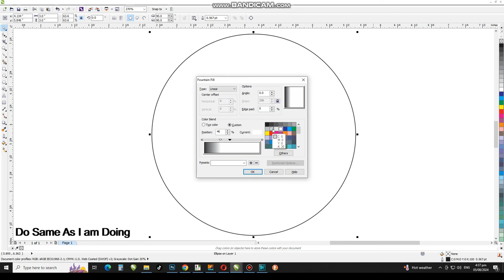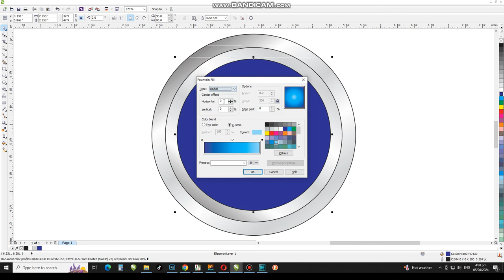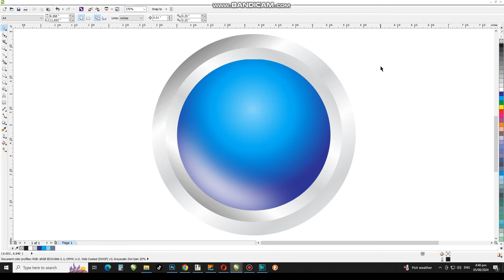How to Create 3D Design in Coreldraw | Simple 3D Circle Design | CorelwaliSarkar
Dear Viewers, In this CorelDraw Tutorial, You will Learn How to make 3d hd circle design in coreldraw.